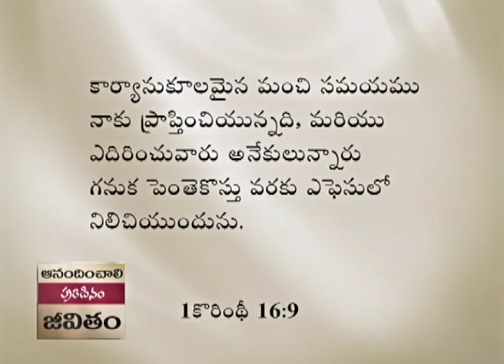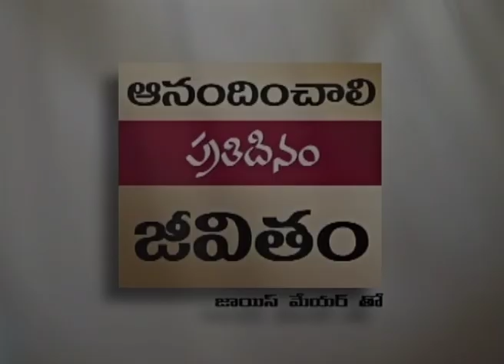అభివృద్ధి వెల - The Price Of Progress - Joyce Meyer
The Price Of Progress Telugu
అభివృద్ధి వెల